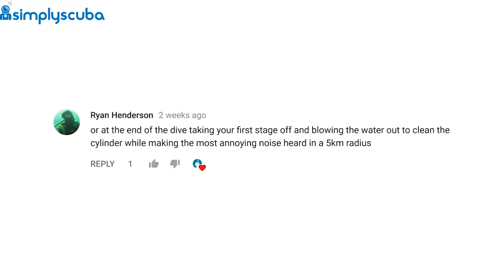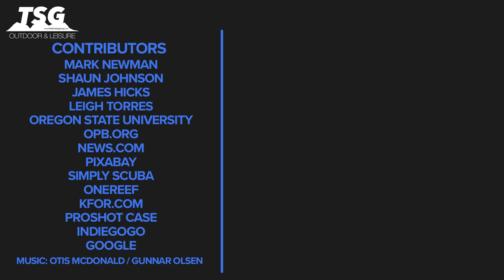ScubaTube - Humans SUCK!!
Humans SUCK!!

 Hey everyone and welcome to this weeks scubatube. In today's show, Mark and I are going to talk about a wreck found in Alabama, Australian subs, my Kickstarter pick of the week and of course Marks going to review the product that you voted for.. Let's get straight into the news.